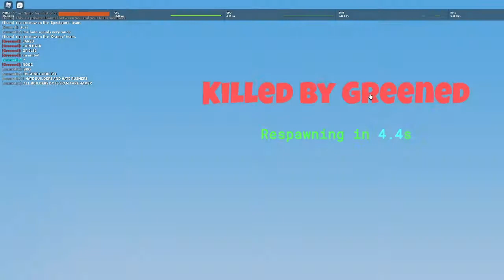Bedwars vid havent uploaded in a long time so hope you enjoy.